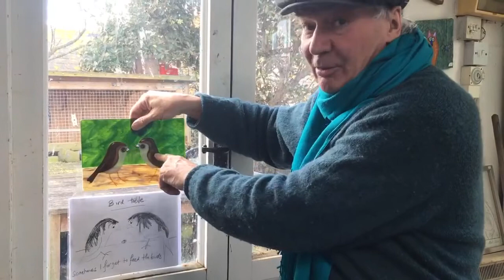Martin Cheek Mosaics: 'Brief Encounter'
In this short film Martin explains the inspiration behind his ‘Brief Encounter’ fused glass panel: